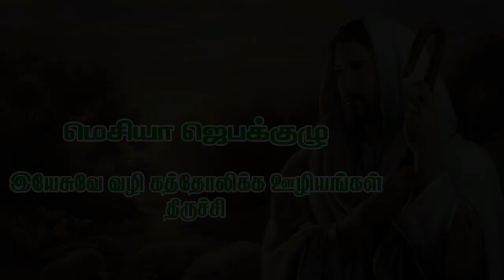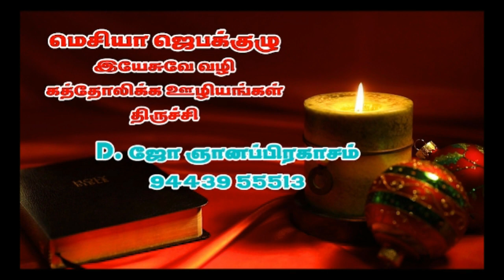இறை இரக்க ஜெபமாலை APR18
இறை இரக்க ஜெபமாலை APR 18